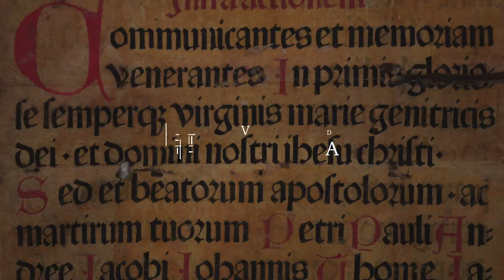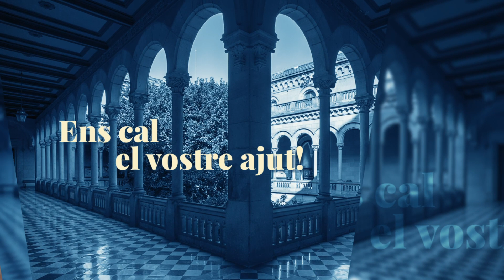Celebrem els 150 anys de l’Edifici Històric!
L’octubre del 1872 es va fer la primera inauguració d’un curs acadèmic a l’Edifici Històric. Per tant, fa 150 anys que l’Edifici Històric és un espai de docència i recerca. En aquests 150 anys hem viscut una història complexa. Per això creiem que és un bon moment per aturar-nos, per reflexionar i per commemorar aquell esdeveniment.